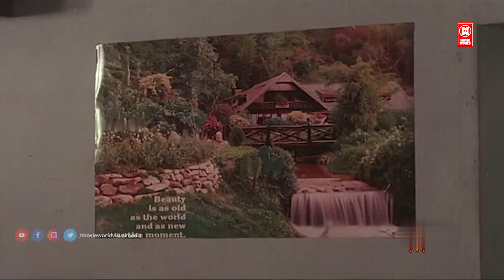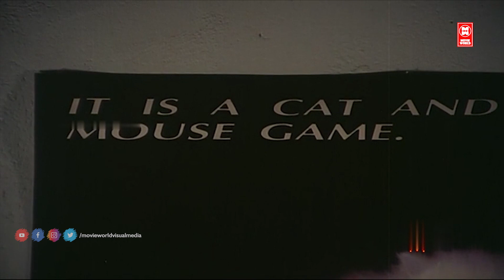മാൻപേടക്ക് ഒരു പാവാട അതിൽ ഒരു ചാൻസ് | Jagathy Sreekumar Comedy Scene | Malayalam Comedy Scenes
Follow Our Whatsapp Channel Follow Our Whatsapp Channel MOVIE : Annakutty Kodambakkam Vilikkunnu
Suresh Gopi
Saikumar
Jagathy Sreekumar
Sreeja

Director        : Jagathy Sreekumar
Producer      : Harikumaran Thampi
Story             : J Philipose Thiruvalla
Screenplay   : P Sasikumar

|| ANTI-PIRACY WARNING ||

*COPYRIGHT PROTECTED*